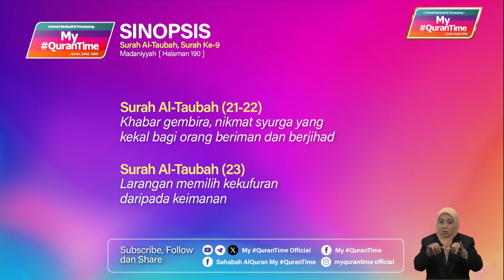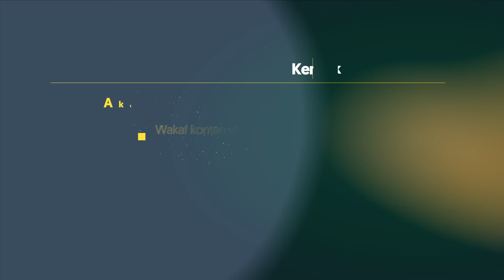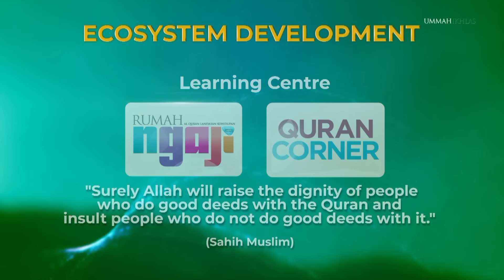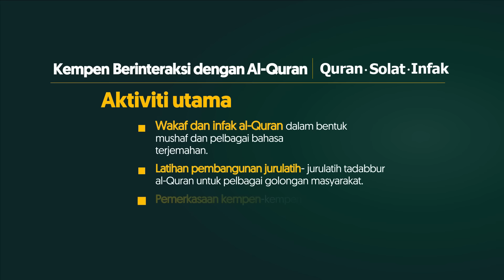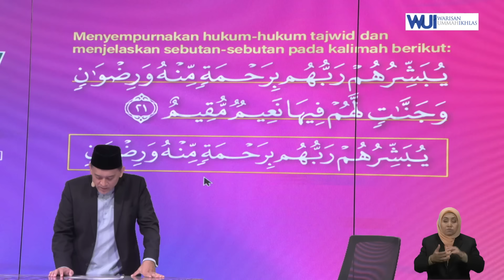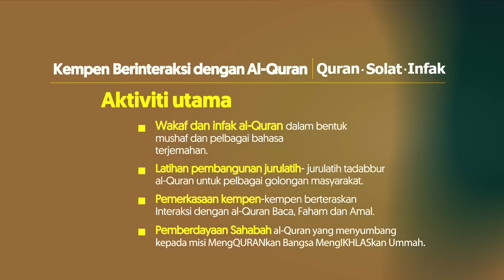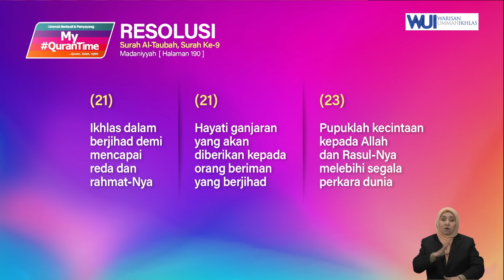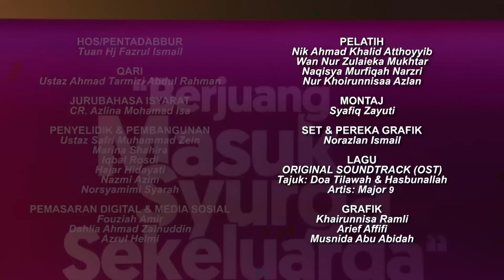Episod 659 My QuranTime 2.0 Rabu 2 Oktober 2024 Surah Al-Taubah (9:21-23) Halaman 190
Antara perkara penting yang dapat kita ambil dari Surah Al-Taubah ayat 21-23 halaman 190 ini adalah:
* Khabar gembira, nikmat syurga yang kekal bagi orang beriman dan berjihad (21-22)
* Larangan memilih kekufuran daripada keimanan (23)

Tindakan yang boleh dilaksanakan daripada ayat 21-23 halaman 190:
* Ikhlas dalam berjihad demi mencapai reda dan rahmat-Nya (21)
* Hayati ganjaran yang akan diberikan kepada orang beriman yang berjihad (21)
* Pupuklah kecintaan kepada Allah dan Rasul-Nya melebihi segala perkara dunia (23)

My QuranTime
World